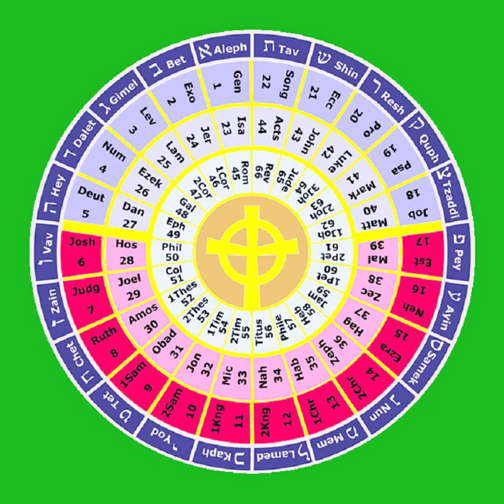9 The First Book of Samuel 1-14 THE HOLY BIBLE The Histories